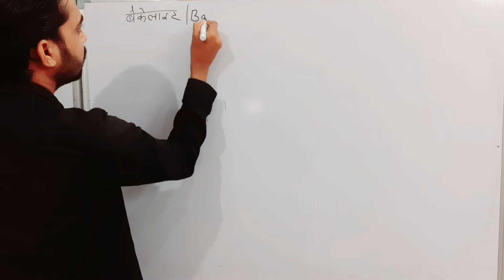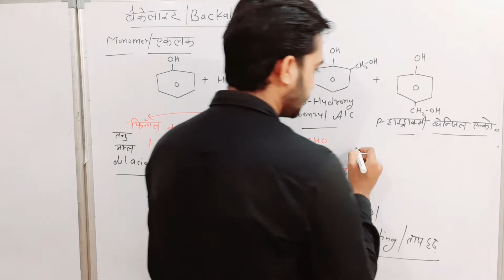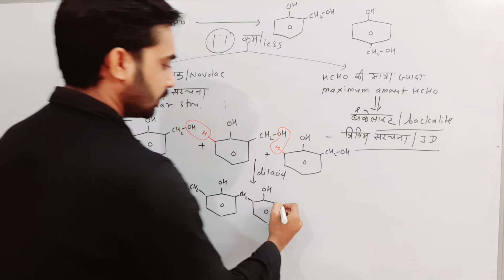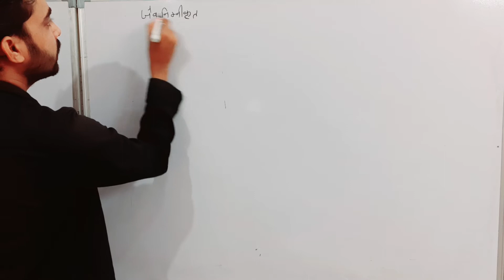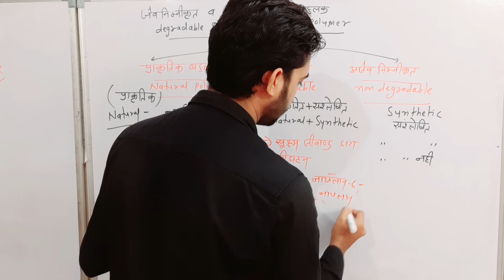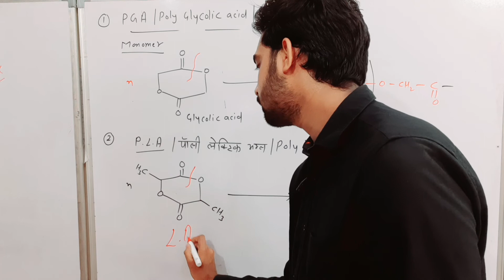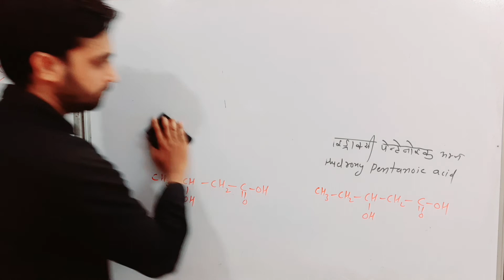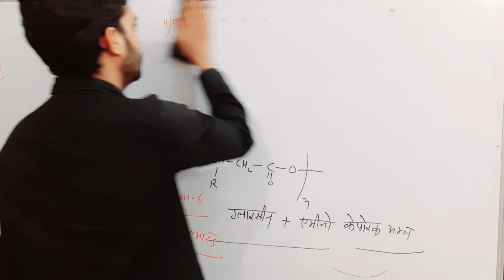polymer//12th chemistry//part 7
ट्वेल्थ क्लास केमिस्ट्री की संपूर्ण जानकारी के लिए नीचे दिए गए व्हाट्सएप लिंक पर क्लिक करें